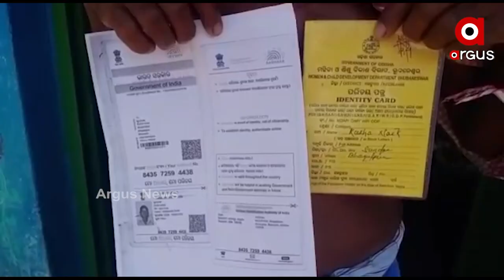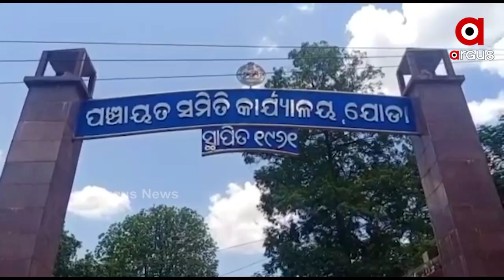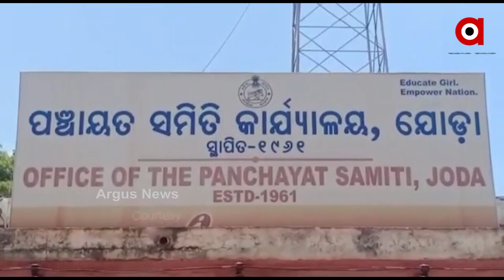ଫେଲ ମାରିଛି ବାର୍ଧକ୍ୟ ଭତ୍ତା ଯୋଜନା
ସରକାରୀ ଯୋଜନା ବାଟବଣା। ଫେଲ ମାରିଛି ବାର୍ଧକ୍ୟ ଭତ୍ତା ଯୋଜନା।
ଭତ୍ତାରୁ ବଞ୍ଚିତ ହଜାର ହଜାର ହିତାଧିକାରୀ। କେନ୍ଦୁଝର ଜିଲ୍ଲା ଯୋଡା ବ୍ଲକ ୧୯ଟି ପଞ୍ଚାୟତର ୧୨ ହଜାର ୪୫ ଜଣ ହିତାଧିକାରୀ ଭତ୍ତା ଟଙ୍କାରୁ ବଞ୍ଚିତ ହୋଇଥିବା ନେଇ ଆସିଛି ସାଂଘାତିକ ଅଭିଯୋଗ ।